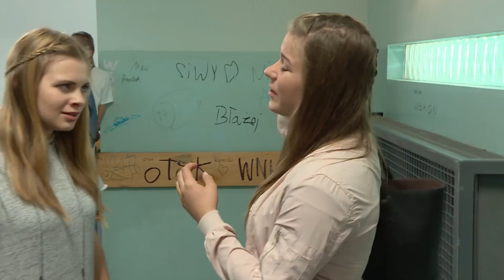Uczennica była załamana zachowaniem matki na imprezie [Szkoła odc. 498]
Oglądaj od poniedziałku do piątku o 15:30 w TVN oraz w player.pl
Maturzystka, Ania Kijewska, jest w siódmym miesiącu ciąży. Uczennica czuje się przytłoczona zmianami, które zachodzą w jej życiu. Żeby choć na chwilę oderwać się od codziennych spraw, zaczęła flirtować na czacie z nieznajomym nastolatkiem. Wkrótce okazuje się, że oboje chodzą do tej samej szkoły. Kiedy chłopak Ani dowiaduje się o tym, czuje się zdradzony. Przyjeżdża do szkoły i robi dziewczynie awanturę… Czy przyszli rodzice się pogodzą? Tymczasem Marianna Zaborowska z 1d liceum ma problemy z matką. Wiele lat temu kobieta zostawiła córkę w Polsce i wyjechała do pracy w Niemczech. Niedawno wróciła i robi wszystko, żeby odzyskać córkę. Urządza w domu imprezę dla jej znajomych. Dziewczynie nie podoba się to, jak jej matka się zachowuje. Kobieta upija się i tańczy wyzywająco z jednym z uczniów. Wszyscy śmieją się z licealistki a chłopak, który bawił się z jej matką chce zaciągnąć kobietę do łóżka…